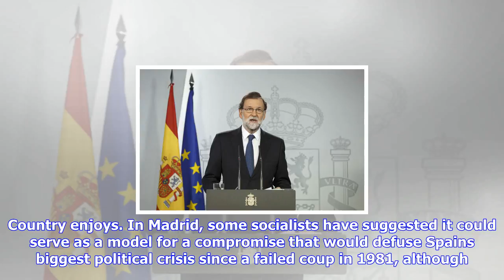Breaking News | Catalonia erupts in violence as basque country remains peaceful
Catalonia erupts in violence as basque country remains peaceful

GETTYA onceviolent campaign for independence has petered out in the verdant mountains of Basque Coun...